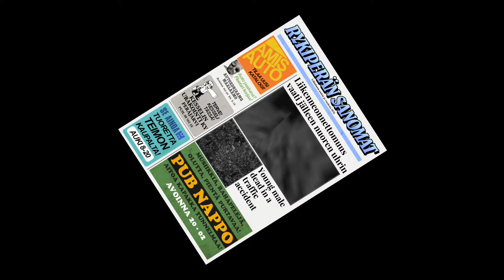My Summer Car - Moped Stunts: Ski Jumps (Attempt 1)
So Today Start Off A Day Of Stunts The Cop Are Behind Us On The Way To The Ski Jumps...